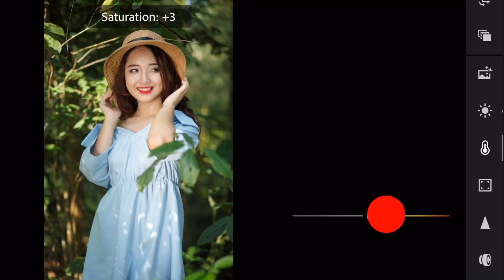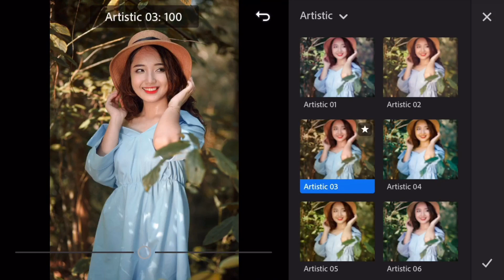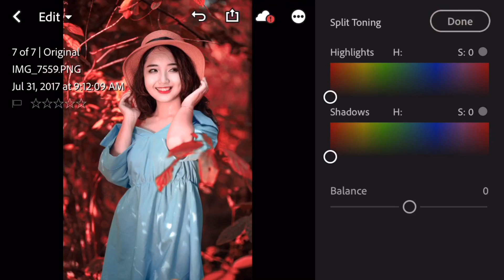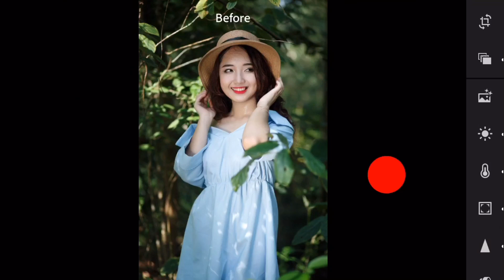Blend màu tone đỏ - Hướng dẫn chuyển màu xanh lá cây sang màu đỏ bằng Lightroom Mobile - Peterpen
- Blend màu tông đỏ với Lightroom CC trên điện thoại - Làm chủ công cụ Color Mix - Chuyển đổi màu xanh sang màu đỏ.

Stock : Tuấn Linh

Blend : Peterpen